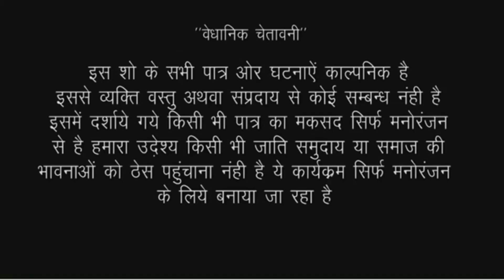जिद्दी आशीक माँ बाप के सामने लभर को ठोका//bhojpuri comedy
acter Binod kumar sapna Singh firingi baba and Puja Gupta